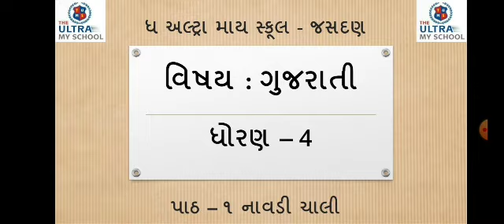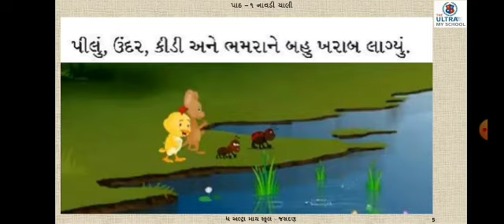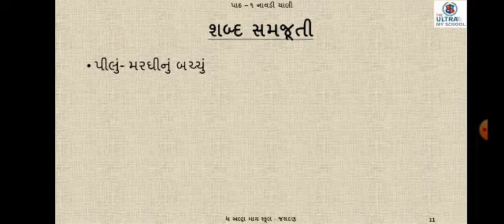STD 4 || Gujarati || પ્રકરણ 1 || નાવડી ચાલી || The Ultra My School Jasdan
STD 4

Gujarati

પ્રકરણ 1 : નાવડી ચાલી